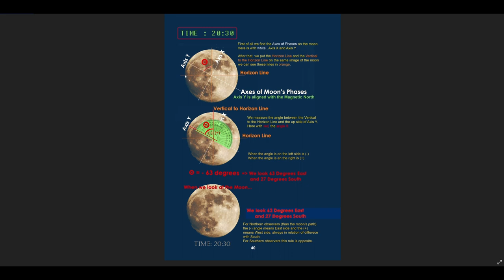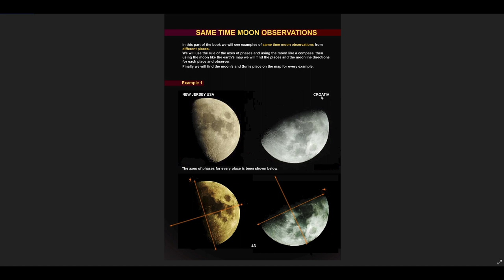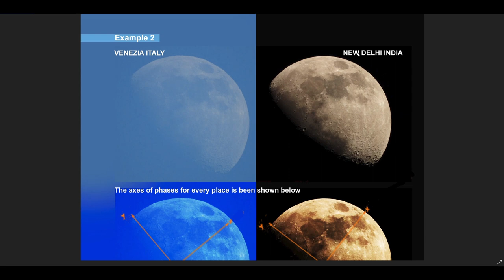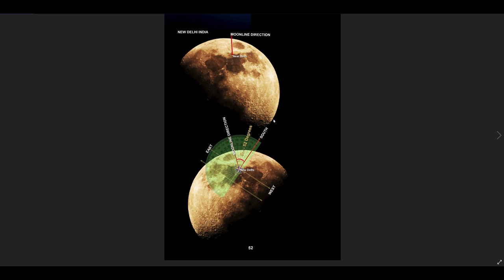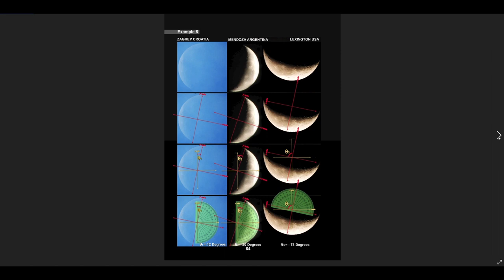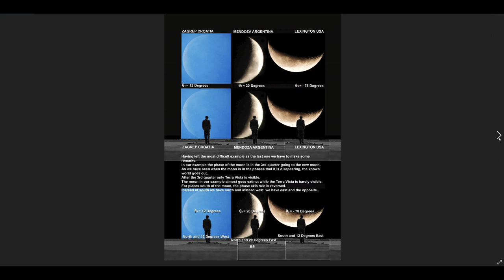SCHWINGUNGEN des KOSMOS Teil 15 Blickwinkel zum Mond (Buch 3 Teil 5)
Die Reihe Schwingungen des Kosmos kommt erst später auf den Telegram-Kanal (höchstwahrscheinlich ohne Musik)

Ein Grieche hat ein Buch "veröffentlicht" in dem bis aufs Detail unser Kosmos erklärt wird. Eine der spannendsten Reisen die ich jemals hatte und eine Bestätigung der Ansicht der Krater Erde.

Zur Entschlüsselung der Mond-Weltkarte ist der Blickwinkel entscheidend.
In diesem Video gehe ich nur kurz darauf ein zeige aber alle Bilder.

Bei Buch 3 geht es mehr ins Detail. Ich versuche aber trotzdem alles Einfach zu halten.